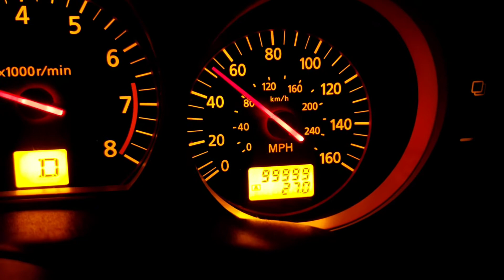100k in a 350z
finally got to 100k